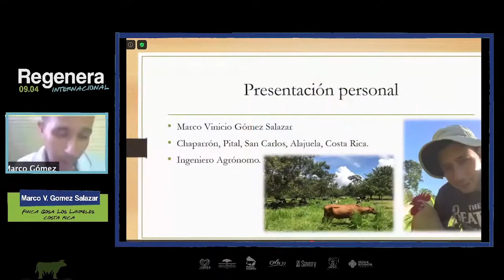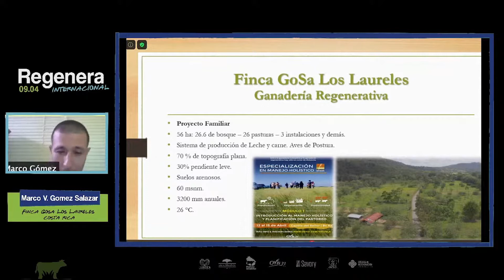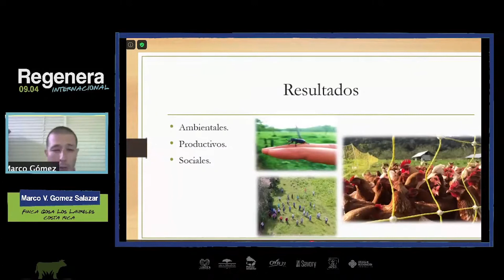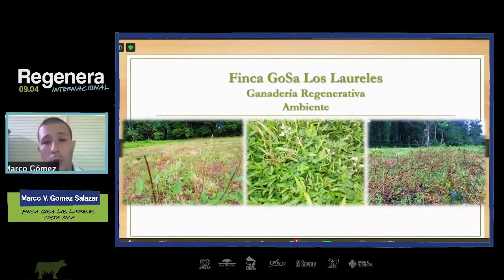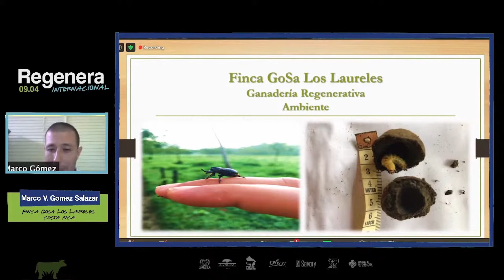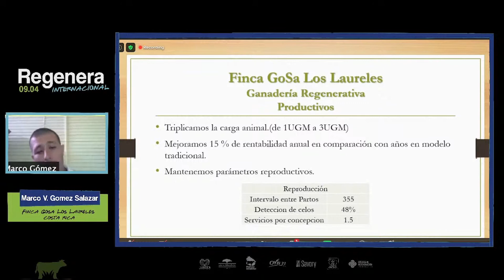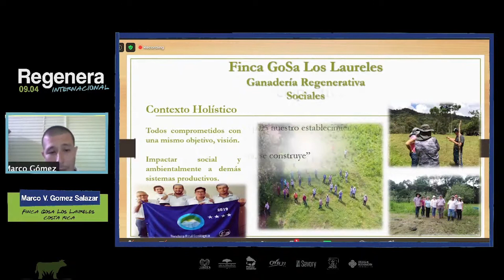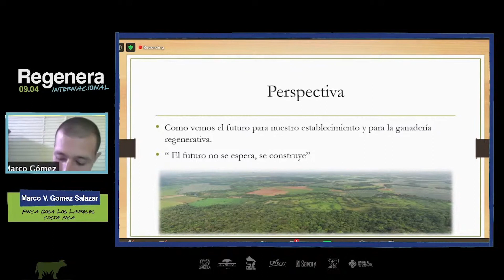REGENERA INTERNACIONAL - Marco Salazar, Costa Rica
Este es el testimonio de uno de los oradores del Regenera Internacional: Marco Salazar transmitiendo sus experiencias con el Manejo Holístico en Costa Rica 🌱

Regenera Internacional es un evento en donde productores de toda Iberoamérica nos cuentan su experiencia haciendo Manejo Holístico.